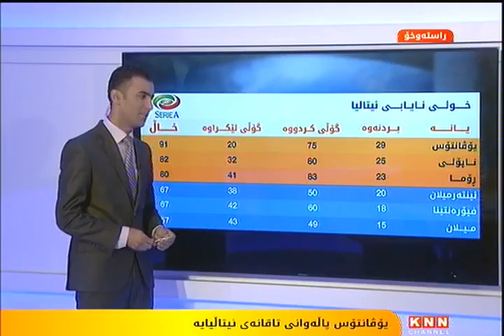یۆڤانتۆس پاڵەوانی تاقانەی ئیتالیایە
شرۆڤه‌ی تایبه‌تی كه‌ناڵی (KNN) بۆ ئه‌م وه‌رزه‌ی خولی ئیتاڵیا
پێشكه‌ش كردنی: به‌همه‌ن غه‌ریب
میوانی به‌رنامه‌: كامه‌ران پاڵانی